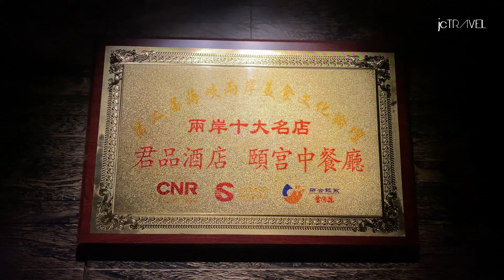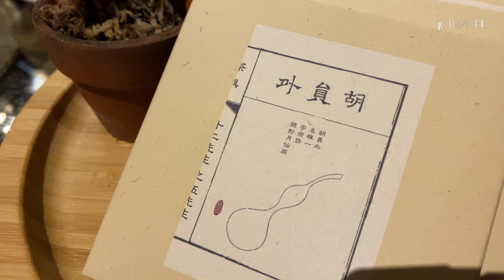米其林三星 頤宮 Taipei Michelin 3 star Le Palais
台灣美食最高殿堂 唯一米其林三星餐廳 君品酒店 頤宮